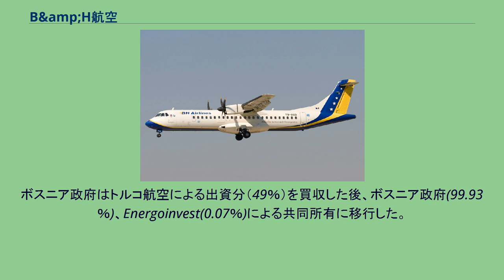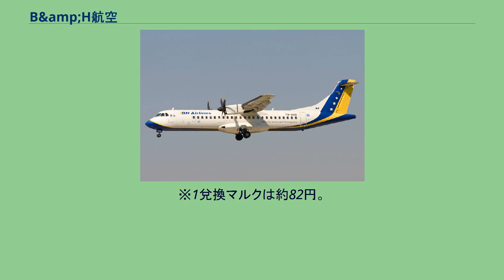B&amp;H航空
ボスニア・ヘルツェゴビナの交通
B&H航空（ビーアンドエイチこうくう、B&H Airlines）はボスニア・ヘルツェゴビナにかつて存在した航空会社。
サラエヴォのサラエヴォ国際空港を中心に国内外に定期便やチャーター便を飛ばす同国のフラッグ・キャリアであった。
B&H航空は1994年にエア・ボスニアとして設立されたが、2003年秋に増加する負債の返済が出来ずに経営破綻を起こしすべての運航を休止するという事態に陥った。
しかし2004年春には内閣がエア・ボスニアの再建を決定し、2005年6月にはB&H航空と改称し2機のATR 72型機で運航を再開した。
ボスニア・ヘルツェゴビナ政府(51%)とEnergoinvest(49%)が共同で会社を保有していたが、2007年後半にボスニア・ヘルツェゴビナ政府は株式の売却することを発表し、2008年にはトルコ航空やクロアチア航空が交渉に入ったと伝えられた。
株式のオークションが行われ、トルコ航空、マレーシアのコミンテル・コーポレーション、ロイヤル・ヨルダン航空を含むヨルダンのコンソーシアムが入札。
2008年10月29日、ボスニア政府はトルコ航空が最高入札者として選出されたと発表、しかし2012年6月、トルコ航空はこの合弁事業を終了。
ボスニア政府はトルコ航空による出資分（49％）を買収した後、ボスニア政府(99.93％)、Energoinvest(0.07％)による共同所有に移行した。
2013年4月、唯一飛行可能なATR72がメンテナンスのために使用できなくなったため、フライトをキャンセルせざるを得ない事態になった。
2015年6月、ボスニア・ヘルツェゴビナ政府は同社の精算を決定。
精算時の同社の負債総額は1,700万米ドルを超えていた。
最後の商用飛行は2015年6月11日に行われ、2015年7月2日に航空運輸事業許可が取り消された。
B&H航空ATR 72型機 また2008年度にはトルコのイスタンブール・アンタルヤ・ボドルムにチャーター便を飛ばしていた。
※1兌換マルクは約82円。